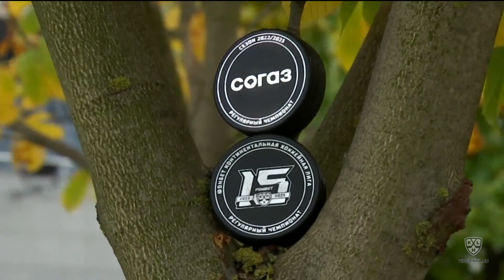Dinamo Mn vs. HC Sochi | 18.10.2022 | Highlights KHL/ Динамо Мн - ХК Сочи | Обзор матча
0:1 - Петьков Кирилл (Николаев Артём, Крощинский Фёдор) 00:09 В равенстве
1:1 - Демченко Валентин (Барберио Марк) 00:42 В равенстве

2:1 - Варфоломеев Павел 08:30 Буллит
3:2 - Горбунов Роман С. (Алистров Владимир, Шинкевич Илья) 33:17 В равенстве
4:3 - Меркли Ник (Емелин Алексей) 38:21 В равенстве
5:3 - Алистров Владимир (Пакетт Седрик) 59:33 В равенстве в пустые ворота
Вратари: Колосов Алексей - Третьяк Максим
Броски: 28 - 27
Штраф: 14 - 12
Вбрасывания: 34 - 29